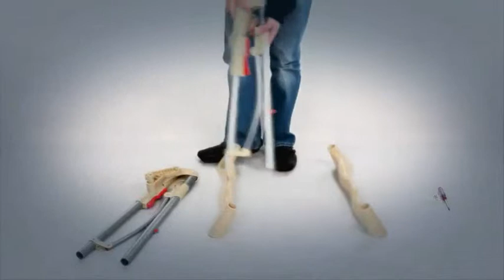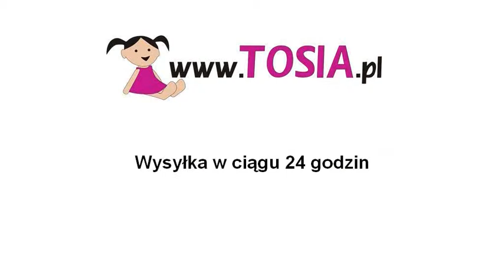Caretero Magnus - krzesełko do karmienia - TOSIA.pl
Caretero Magnus krzesełko do karmienia łączy w sobie bezpieczeństwo i funkcjonalność. Caretero Magnus krzesełko do karmienia dodatkowo zachwyca swoją linią kolorystyczną, dzięki czemu korzystanie z niego jest przyjemnością nie tylko dla dzieci, ale i rodziców. Caretero Magnus prezentuje się bowiem efektownie. Caretero Magnus krzesełko do karmienia to także prosty sposób składania.